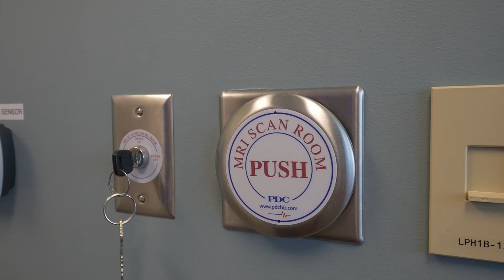PDC Automatic MRI RF Shielded Door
Effortless, trouble-free and leak-free. PDC designs and manufactures custom and standard-size Automatic and Semi-Automatic MRI RF Doors to provide excellent RF attenuation, noise reduction and ease of use for MRI suites. Now available in full glass with or without Privacy Glass for patient privacy and improved patient experience.

Plus, get a sneak-peak of our patient-friendly Caring MR Suite®!